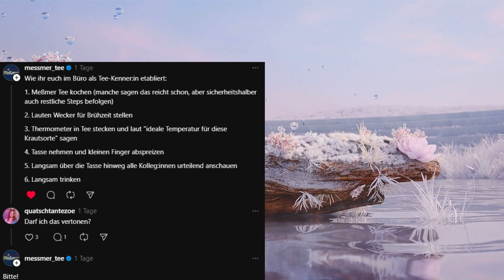Music - Threads: Meßmer Tee in 6 Varianten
6 Styles a la Meßmer

Keine bezahlte Werbung / Partnerschaft
No paid advertising / partnership

➡️diverse Genres⬅️

Lyrics:
Wie ihr euch im Büro als Tee-Kennende etabliert:
Erstens: Meßmer Tee kochen
(manche sagen das reicht schon, aber sicherheitshalber auch restliche Steps befolgen).

Meßmer, Meßmer, nur Meßmer!
Meßmer, mein Tee.

Zweitens: Lauten Wecker für Brühzeit stellen.
Drittens: Thermometer in Tee stecken und laut "ideale Temperatur für diese Krautsorte" sagen.
Viertens: Tasse nehmen und kleinen Finger abspreizen! (ohja)

Meßmer, mein Tee.

Fünftens: Langsam über die Tasse hinweg alle Mitarbeitenden urteilend anschauen. (mmm mmm mmmmmmmm)

Sechstens: Langsam trinken!
(jaa jaaa jahaaaa uhhhhh)

Meßmer, mein Tee.

Wer will schon Teekanne? Ach was, nur Spaß!